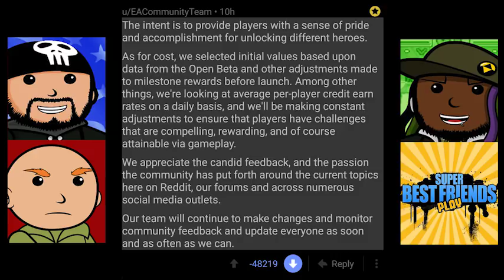SBFC222 - EA's response to Star Wars Battlefront 2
SBFC 222: Pride & Accomplishment